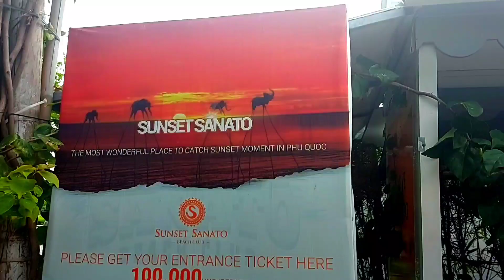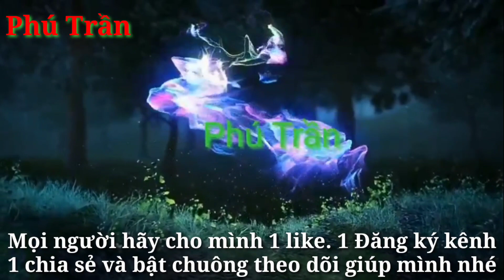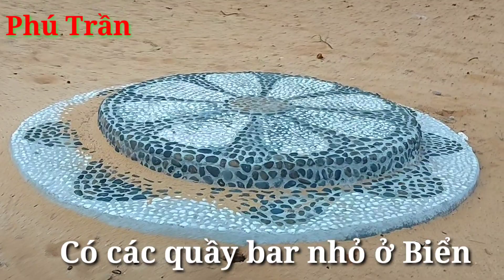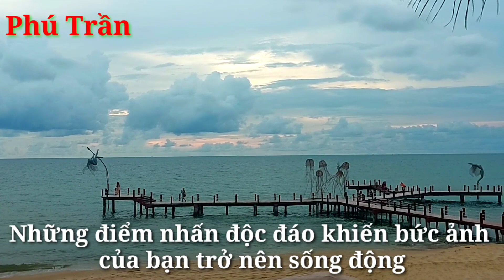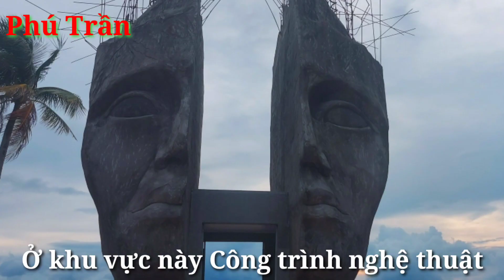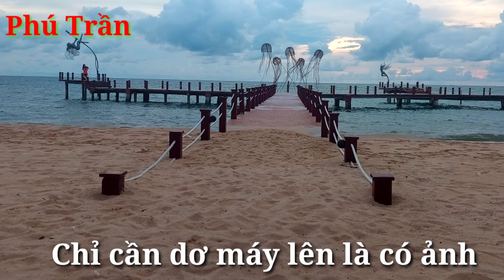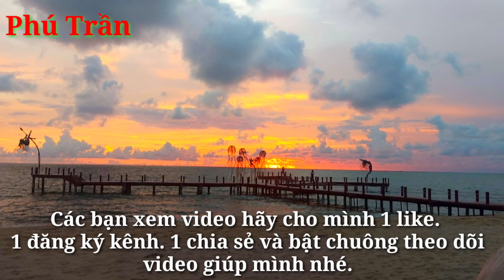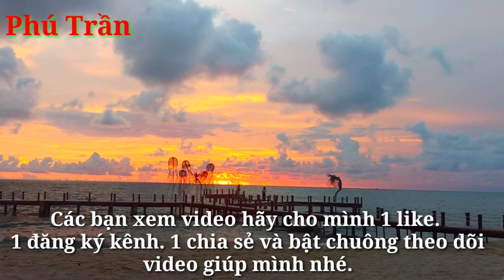"Thiên Đường Selfie" Sunset Sanato Beach Club Phú Quốc / Sunset Sanato Beach Club Phu Quoc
Sunset Sanato Beach Club Phú Quốc nằm tại khu Bãi Trường , Ấp Đường Bào, Xã Dương Tơ , Phú Quốc , Kiên Giang . Điểm dễ nhận biết nhất là các bạn chỉ chạy đến khu vực bãi trường , nhìn thấy biển Sunset Sanato Resort & Villa thì rẽ vô , cứ chạy vào khu resort là sẽ thấy khu quán bar bãi biển . Đó chính là Sunset Sanato Beach Club Phú Quốc.

Từ Dương Đông nếu bạn muốn đến Sunset Sanato Beach Club Phú Quốc thì cứ chạy theo đường trần hưng đạo về hướng nam ( hướng ra sân bay ) khoảng 15km sẽ gặp khu vui chơi này.
Chúc cả nhà xem video vui vẻ. Cả nhà cho mình 1 like.